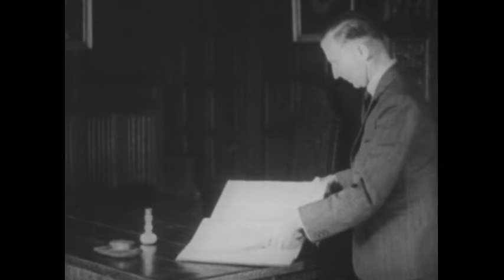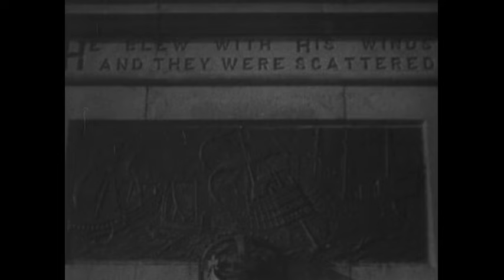Sir Francis Drake's Life And Voyages (1956)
Uses historic English locales, maps, paintings and animated scenes to reconstruct the life and career of Sir Francis Drake. Stresses his achievements as the first Englishman to sail around the world and as the leader of the fleet which defeated the Spanish Armada.